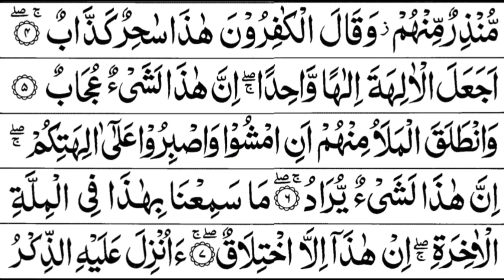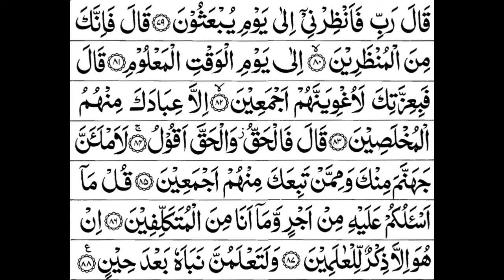38- Surah Sad Full || By Sheikh Shuraim With Arabic Text (HD)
38- Surah Sad Full || By Sheikh Shuraim With Arabic Text (HD)